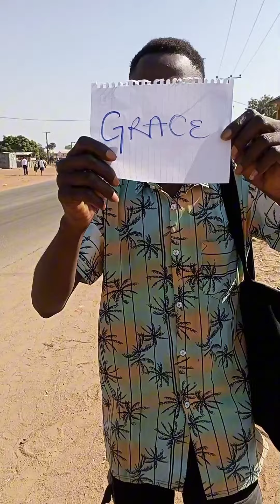he found himself on bed with this strange lady